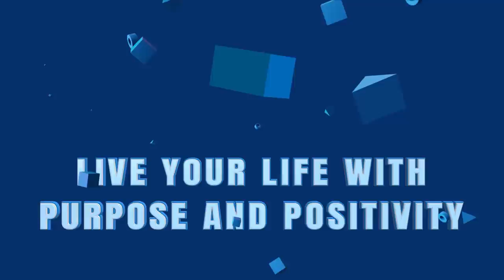I TURNED THIS PISTOL INTO A SUB MACHINE GUN in COD Mobile...